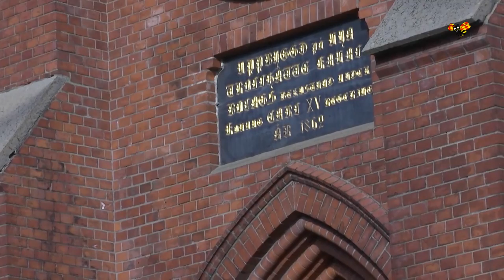Dogge Doggelito: "Vi båda har levt ett bra liv"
Under ceremonin kommer även artisten Dogge Doggelito hylla sin vän och rappa sin Latin Kings-låt "Borta i tankar".